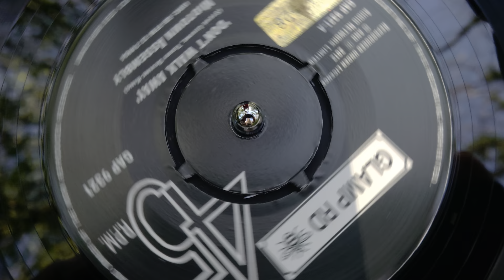Midtown Assembly ~ 'Don't Walk Away'